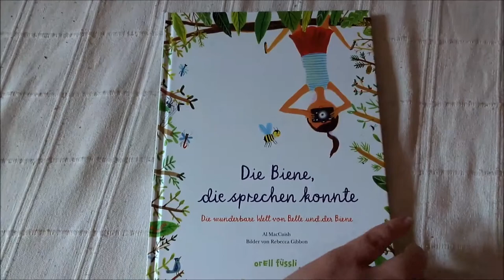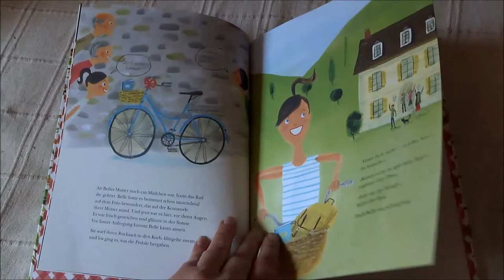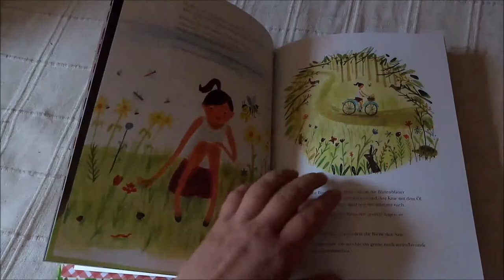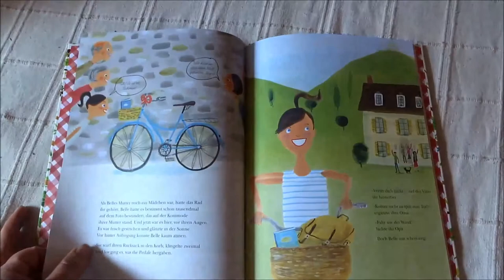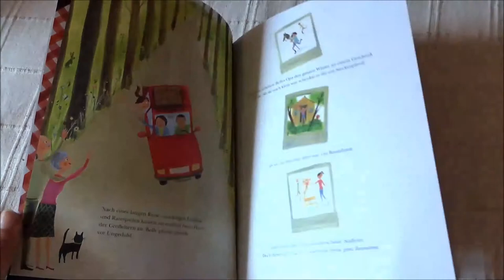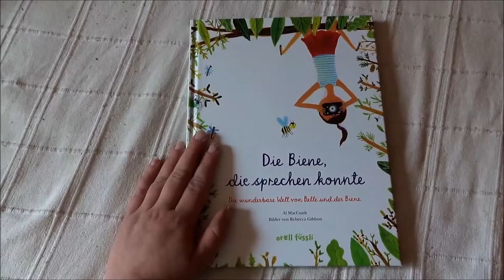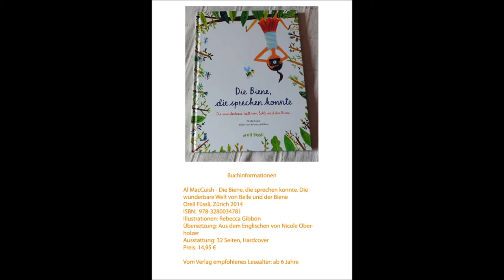Blick ins Kinderbuch: "Die Biene, die sprechen konnte" von Al MacCuish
Für mein Kinderbuchblog Kinderbibliothek gebe ich einen kleinen Einblick ins Buch "Die Biene, die sprechen konnte" von Al MacCuish.

Kurzbeschreibung:
Belle ist ein Pariser Stadtkind. Da kennt sie sich aus. Wie jedes Jahr fährt sie mit ihren Eltern im Sommer zu den Großeltern aufs Land. Wie jedes Mal bekommt sie vom Opa ein Geschenk für den Sommerferien. Dieses Mal ist es das alte Fahrrad ihrer Mutter. Belle ist begeistert und fährt gleich los. Oh. Sie verfährt sich, stürzt. Zum Glück hilft ihr eine sprechende Biene. Mit ihr entdeckt Belle die Schönheit der Natur.

Bewertung: 5 von 5 Sternen

Buchinfo:
Al MacCuish - Die Biene, die sprechen konnte. Die wunderbare Welt von Belle und der Biene
Orell Füssli, Zürich 2014
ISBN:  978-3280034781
Illustrationen: Rebecca Gibbon
Übersetzung: Aus dem Englischen von Nicole Oberholzer
Ausstattung: 32 Seiten, Hardcover
Preis: 14,95 €